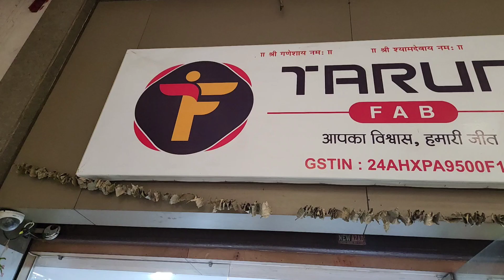10 मार्किट घूमने से बेहतर है यह 1 दुकान.. || Surat saree wholesale market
TARUN FAB

📝Address
G-109 HTC Market, Mithi Khadi
Road, Anjana, Ring Road,